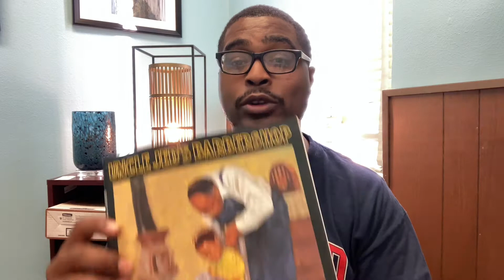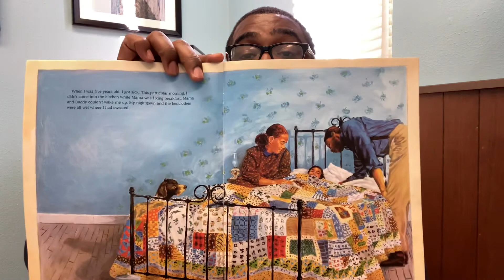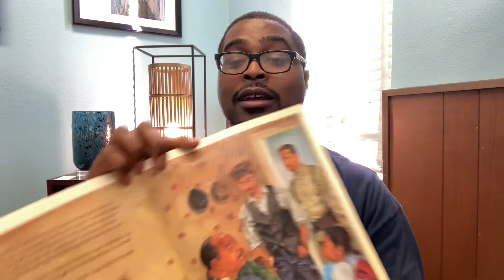“Uncle Jed’s Barbershop”